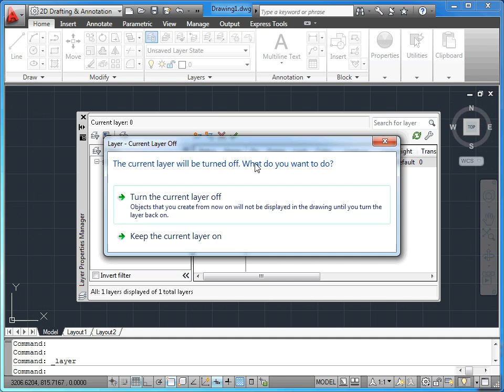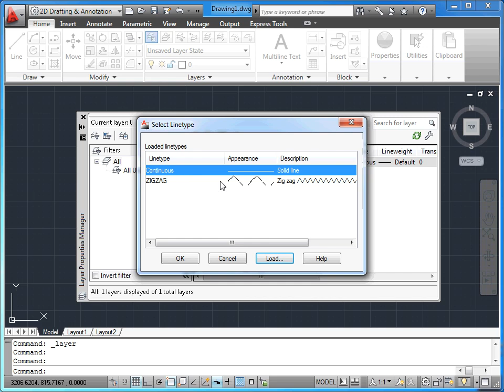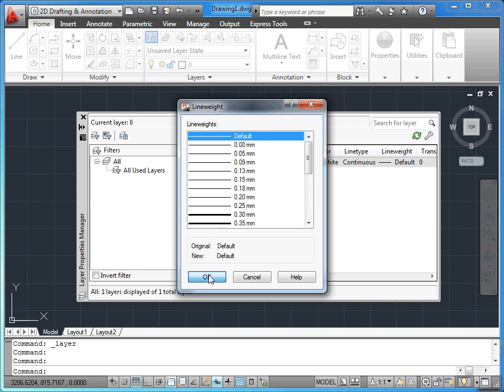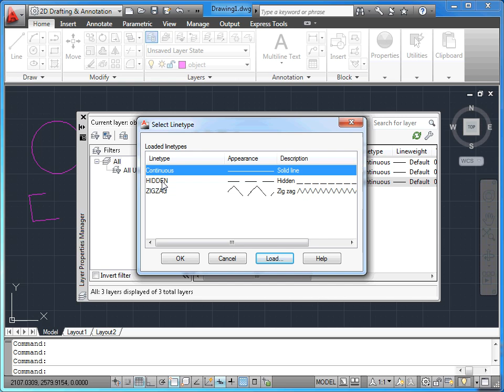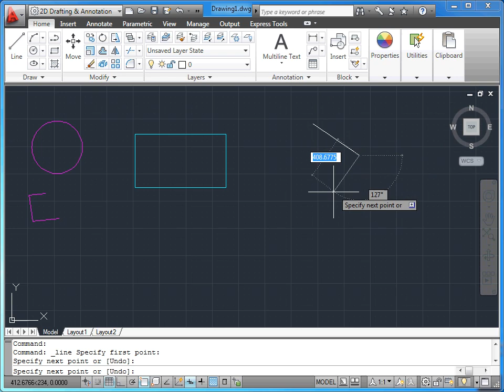AutoCAD 2011 - 11 Çizim Org.: 02 Katman Oluşturmak ve Düzenlemek